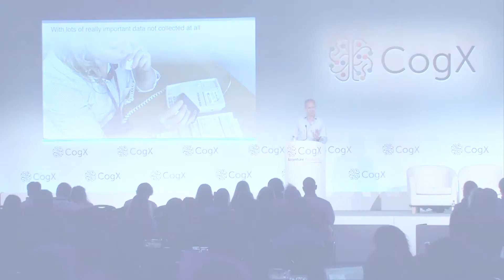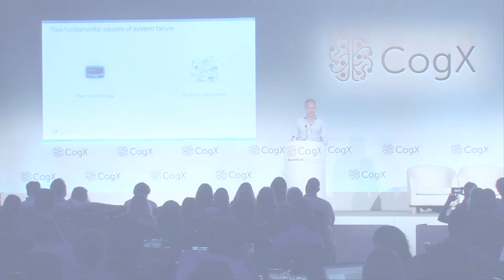Deepmind's Dominic King on the AI Impact in Healthcare | CogX17 Highlights | CogX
Dominic King is a formal general surgeon who is now working at Google Deepmind. In the keynote delivered at CogX 2017 the former surgeon talks about his time as a surgeon and how the research being carried out Google Deepmind is aimed at using Artificial Intelligence to transform the healthcare sector, whether it's from pathology to wearables. Furthermore, he talks about how the company is getting medical professionals involved to assist the company out in building AI systems which can be integrated within the healthcare systems.